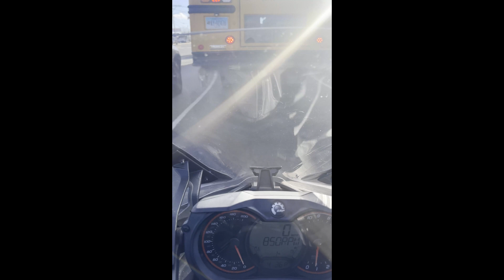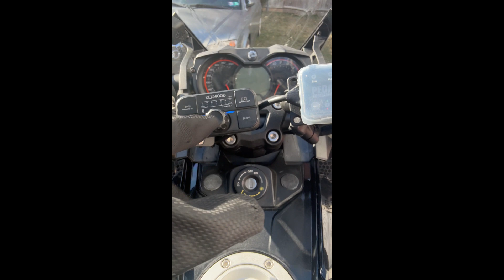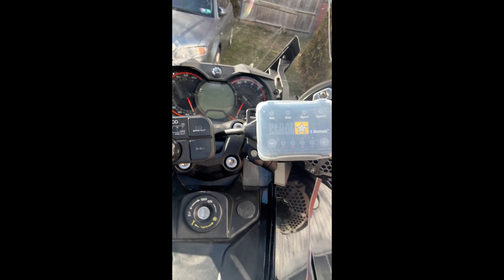Can Am Spyder with Pedal Commander Reaction 1ST Ride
My First Ride with the Pedal Commander on my Can Am Spyder F3s